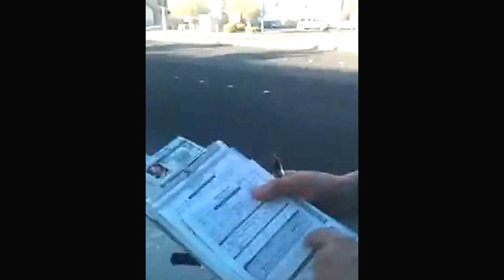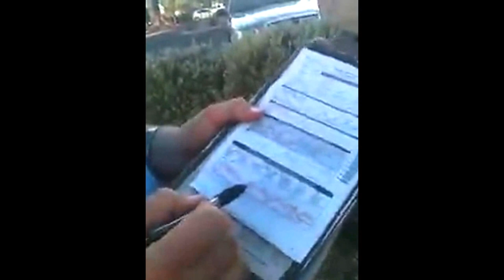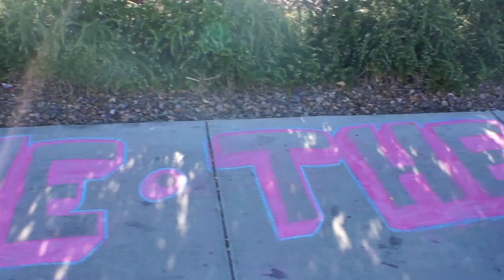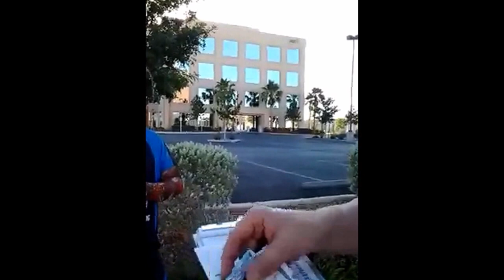Full Video of "Sunset 3" Ticketed for Legally Chalking During Second Saturday Vigil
On Saturday June 8, 2013, three members of the Sunset Activist Collective were participating in Nevada Cop Block's monthly "Second Saturday" vigil and protest for victims of police brutality at the headquarters of the Las Vegas Metropolitan Police Department.

As has been the case for about nine months, this included writing words of protest and tributes to the people (and animals) that have been murdered by Las Vegas area police on the sidewalk out front using chalk, which is completely legal. However, Sgt. Michael Wallace of the LVMPD drove by and decided he would declare it illegal and issue tickets to the three of us for supposedly writing graffiti.

When it was pointed out to him that it wasn't graffiti and that not only was it legal, but that a federal judge had ruled that it was protected as free speech by the First Amendment, he insisted that he was a "graffiti expert" because he works with the gang unit and "that's what the courts are for."

After Sgt. Wallace spent at least 45 minutes in his car figuring out how to write a ticket up for a crime that wasn't actually happening, two other cops eventually showed up including his supervisor, who he had originally refused to call (because he is THE supervisor). During that time we had actually called into the non emergency dispatch number and asked them about the legality of writing on a sidewalk with chalk to which the dispatcher responded, "I don't think that is a crime."

Lt. Liberty then informed us that he had called a D.A. and a judge to ask if drawing with chalk was considered graffiti (hence the long wait for Sgt. Wallace to write the tickets). When he also was informed that the courts had already decided whether writing with chalk was illegal and that none of those people he talked to in Las Vegas outranked a federal judge, he insisted that "it was the city manager that wanted it to be prosecuted" because they don't like when their crimes are exposed and therefore spend money on making sure the chalk is cleaned up right away instead of allowing it to stay there for a few days while passersby read it.